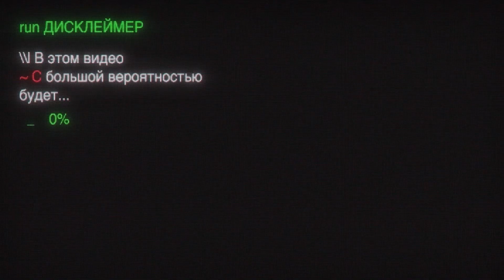Идеи для бизнеса или история о паркете дизайнерском и говносервисе классическом стаканчая 042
🤘 Ребзики, я запустил новый канал Just Punk It
Я устал от популярной лжи, обещающей изменить вашу жизнь к лучшему уже с понедельника, от диванных фейк-гуру и самопровозглашенных лидеров мнений. Так что я создал Just Punk It!

Выпуски доступны для прослушивания в виде подкастов:
Apple Podcast

Сегодня продолжаю тему классического украинского говносервиса и рассказываю историю покупки эксклюзивного дизайнерского паркета за 200к. у быдло-менеджера Катерины 🐷

Это тот случай, когда ё*аные селюхи считают, что люди — говно и, получая доступ к эксклюзивным вещам, начинают всю свою недолюбленность, пи*доватость и ущербность спускать на клиентов 🤬

Поэтому, если тебе грубят — не спускай это, донеси менеджменту компании, что у них сидит мудак (чаще всего менеджмент не в курсе). Потому что, если человек может себе позволить так разговаривать с людьми — он не должен с ними встречаться!

А идея для бизнеса следующая: создай альтернативный бизнес по продаже дизайнерского паркета с парковкой и френдли сервисом — и я первый принесу тебе свои 200к 🤑

Опиши в комментариях свою историю с говносервисом и как ты с ним боролся, и не забудь въ*бать лайк!